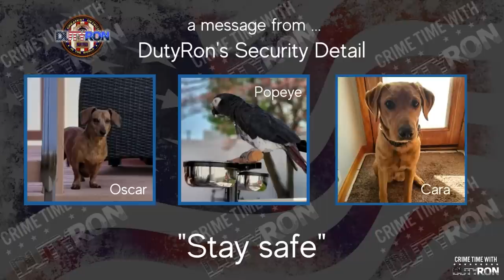Stephen Smith 2nd Exam Explained By a Forensic Anthropologist and other Experts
Barbara Butchers book "What The Dead Know" now available for pre order on Amazon and on DutyRon.com secure your copy today. Here is the Link to pre order